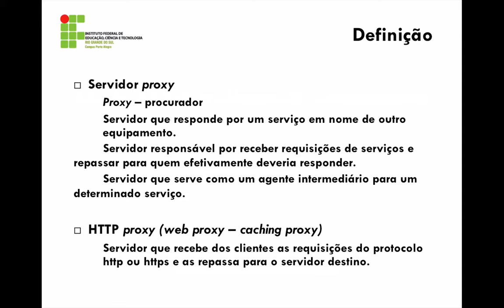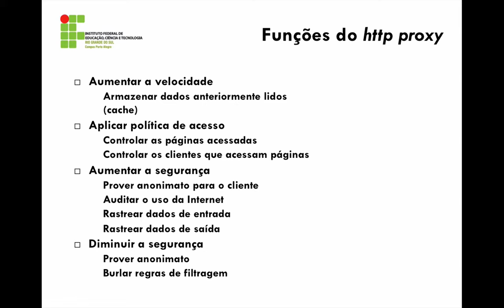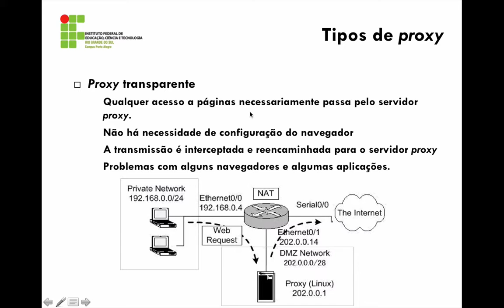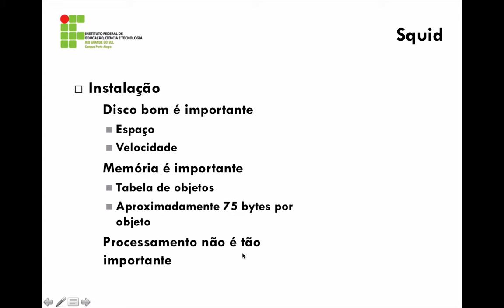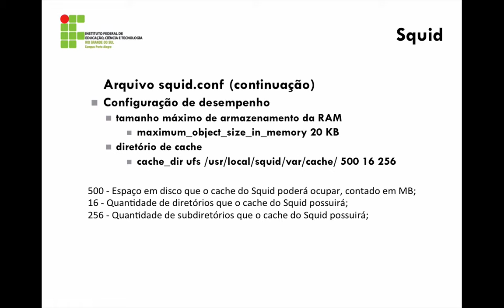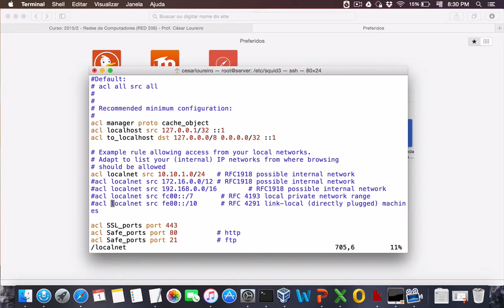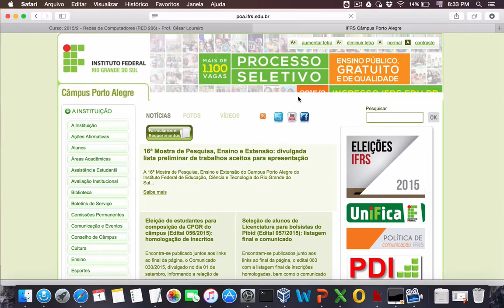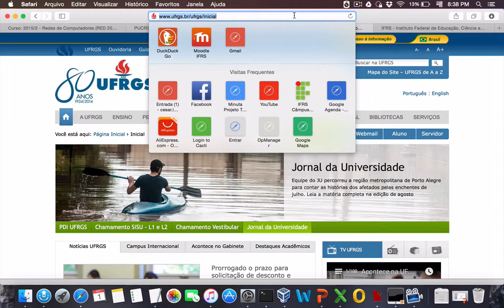Camada de Aplicação - Proxy HTTP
Funcionamento e configuração do Squid